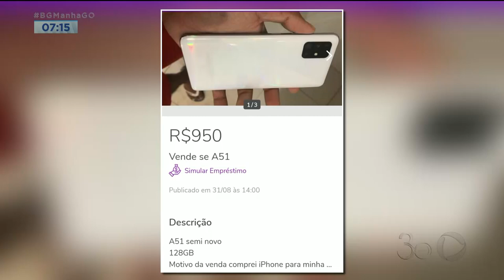BANDIDOS OUSADOS: ROUBAM CELULAR E ANUNCIAM EM SITE DE VENDA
A CRISTAL TRAZ AGORA INFORMAÇÕES SOBRE A OUSADIA DE UM BANDIDO QUE ROUBOU UM CELULAR E ANUNCIOU O APARELHO NA INTERNET. MAS DEU RUIM PRA ELE NÉ CRISTAL?